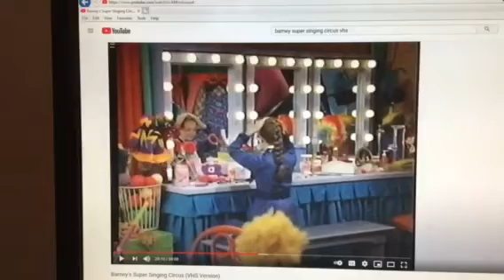Barney & Friends PBS